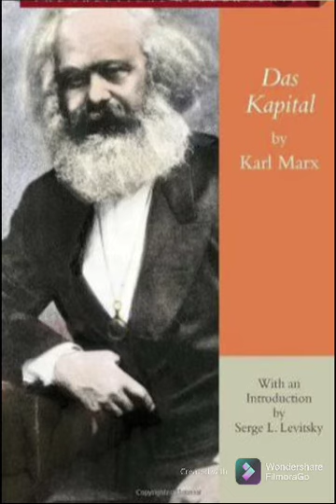Lecture 137(অনার্স ৪র্থ বর্ষ B1) Topic: ডানদিক বস্তুবাদ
Lecture by শবনম আক্তার | সহযোগী অধ্যাপক |রাষ্ট্রবিজ্ঞান | নারায়ণগঞ্জ সরকারি মহিলা কলেজ